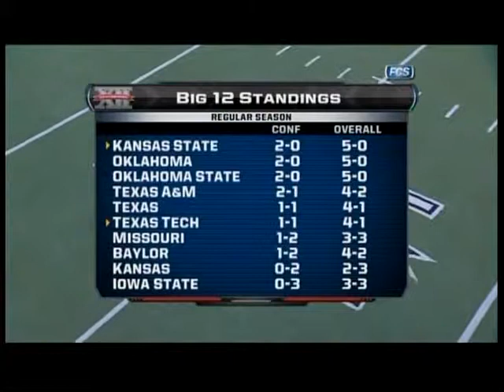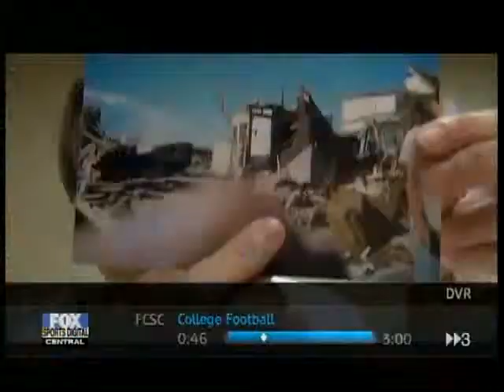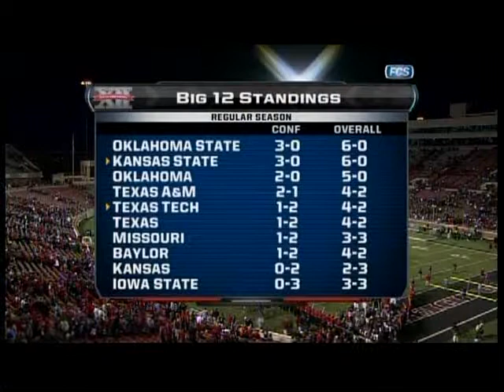#18 Kansas State vs Texas Tech 2011